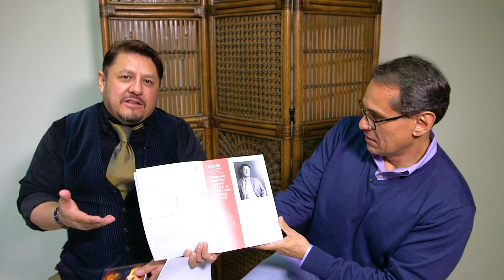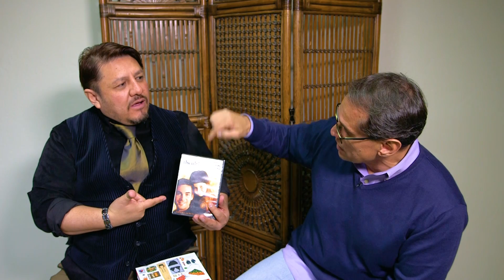'N Fuego 502: Carlos Solis -Carlos Solis Productions